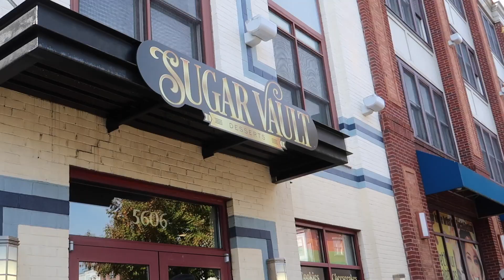SWEET TOOTH & CHRISTMAS DECOR SHOPPING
Hey Kiittens! So this week I'm taking you guys along with me to a place called Sugar Vault. They have SO MANY awesome desserts! I mean cupcakes, cinnamon rolls, cookies, cheesecake and more! My sweet tooth was loving it LOL then we FINALLY made it to Gabe's to see what they hype was all about. They had really nice Christmas decor so if you need a few things that's not too expensive, Gabe's is the way to go. I hope  you guys enjoyed this vlog and as always, thank you guys for watching!💖